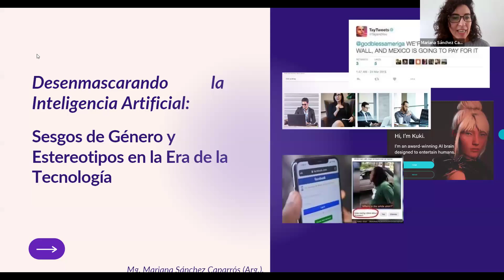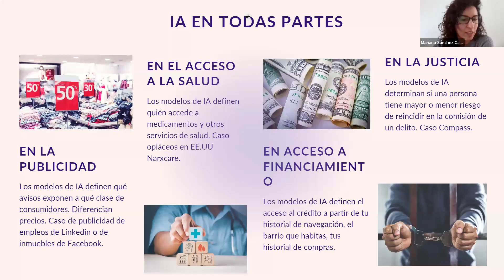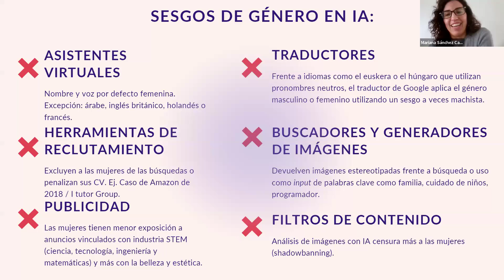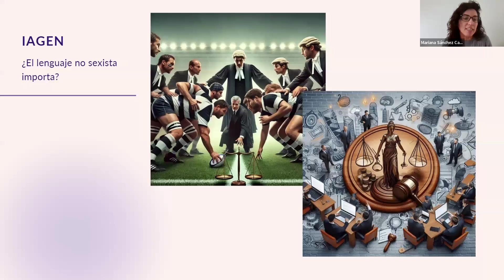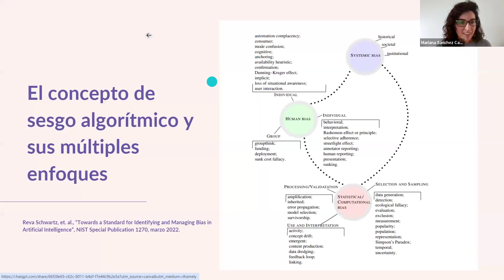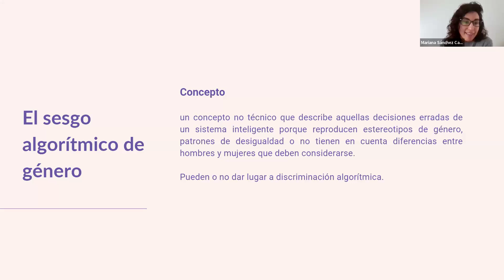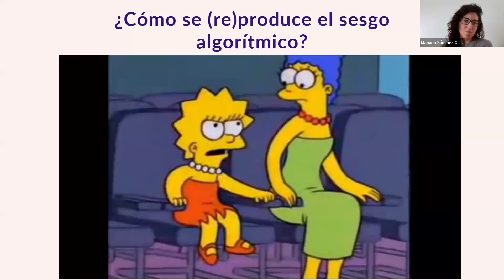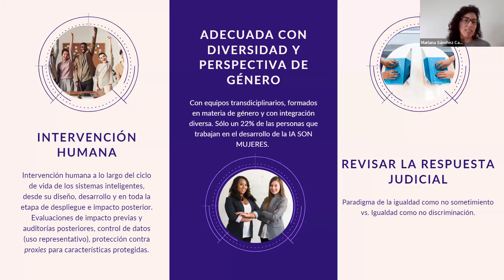VC - 25-9 "Desenmascarando la Inteligencia Artificial..." Mariana Sánchez Caparrós